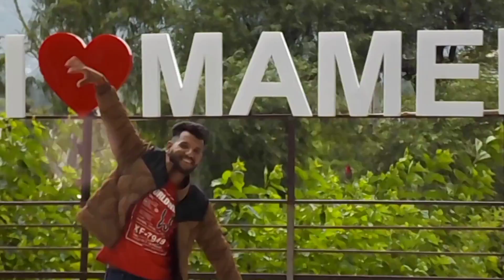Usha Raniye New pahari mala track 2023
Singer - KT thakur

Music & composer - KT music studio shimla near by khlini chowk (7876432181)
Production - Kamaksha Music

Director -Nk Rana

Actor & Actress - Mukesh , Khusbu
Dancer - Monika ,Priya

Band members - (Rohit ,Tendul,Nitesh,Nagesh,Nk rana)

Special thanks to (Dr. O.P kaushal ,Mitul verma )